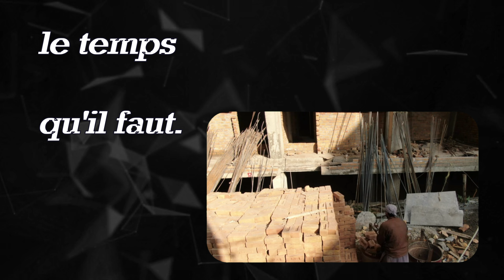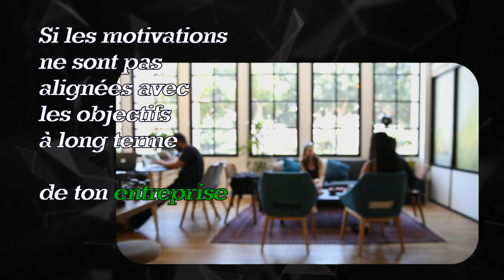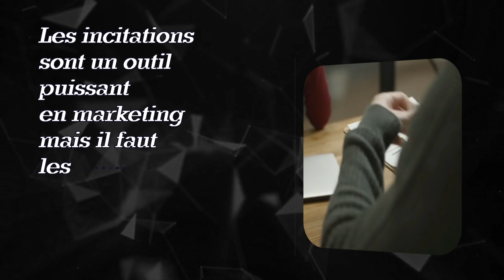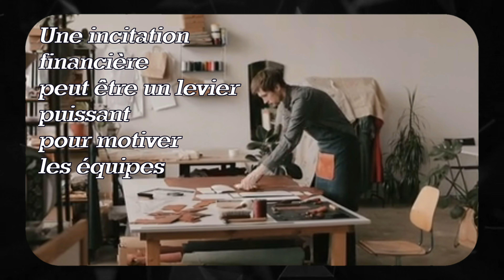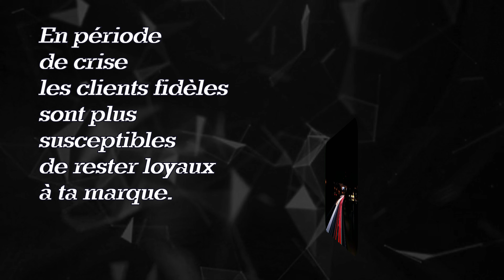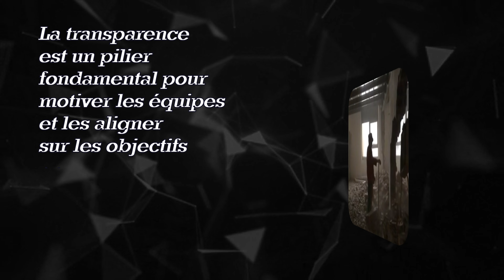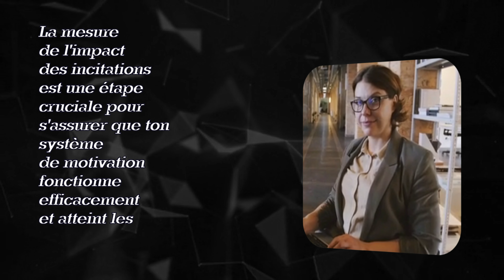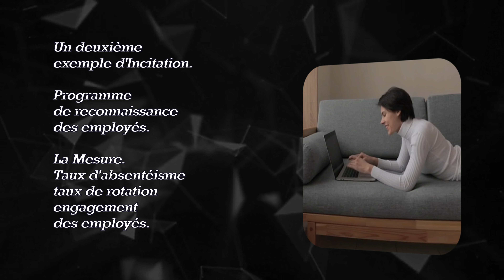Comment les mauvaises incitations en business peuvent ruiner ton entreprise ?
Dans cet épisode, on explore un sujet essentiel en marketing : les incitations.

Trop souvent, de mauvaises incitations peuvent transformer une stratégie brillante en désastre, ruiner la satisfaction client et même briser la relation de confiance.

À travers des exemples, concrets, je vous montre comment des objectifs mal alignés ou des incitations financières mal pensées peuvent générer des ventes rapides, mais négliger la fidélisation, menant à une image de marque détériorée.

Dans ce podcast, découvrez les pièges des incitations mal conçues, les clés pour les éviter et comment aligner motivation d’équipe et objectifs à long terme de votre entreprise.

Rejoignez-moi pour apprendre à éviter les erreurs coûteuses et bâtir une relation de confiance durable avec vos clients.

🎙️ MT Sentissi.

Si vous avez apprécié cette vidéo, n'hésitez pas à laisser un pouce Bleu, à la partager avec vos amis et d'autres entrepreneurs, sans oublier de vous abonner pour ne pas manquer mes prochaines explorations stratégiques.

Votre succès est ma motivation, et je suis impatient de vous accompagner dans votre parcours entrepreneurial.

Quels sujets aimeriez-vous que j'aborde dans mes prochaines vidéos ?

Je suis et je serai là pour répondre à vos besoins.

Sur ce, continuez à innover, à créer et à exceller.

Merci de faire partie de cette communauté, et à très bientôt pour découvrir de nouvelles stratégies.

Bonne réussite à vous tous !

➥ DMCA : Pour une action rapide :
► ✉ adresse e-mail en Bio.

Crédits Images vidéo : Pixabay, Pexels, Brust.